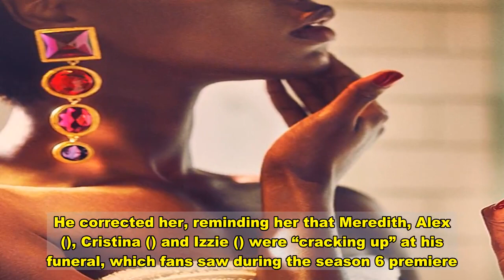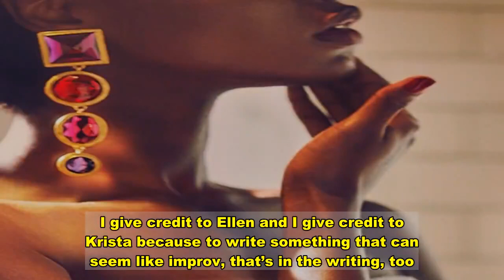T.R. Knight Returns as George O’Malley on ‘Grey’s Anatomy’ as Meredith Grey Continues to Battle Coro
A blast from the past.  returned to Grey’s Anatomy for the first time since his 2009 exit during the Thursday, December 3, episode of the long-running medical drama.   Meredith Grey’s () battle with coronavirus continued during Thursday’s episode, with the surgeon sleeping around the clock as her condition worsened. It wasn’t long before she returned to the beach she’s been dreaming about since her COVID-19 diagnosis. After reuniting with late husband Derek Shepherd () during the first two episodes of season 17, Meredith found George (Knight) on a lifeguard stand.   After acknowledging that what McDreamy already told her — the sand (and ocean) aren’t “real” — George revealed that he checks in on Meredith and her three kids from heaven.   “Your kids. You’ve got great kids. I check in sometimes,” he said.   Knight left Grey’s Anatomy after five seasons in 2009. After his character George died during surgery following a bus accident, the actor opened up about his departure, claiming he and creator  had a “gradual breakdown of communication” over the years.   “My five-year experience proved to me that I could not trust any answer that was given [about George],” Knight told Entertainment Weekly at the time. “And with respect, I’m going to leave it at that. … There are a lot of people who would like to be in my position. But in the end, I need to be fulfilled in my work.”   During Thursday’s episode, Meredith told George that he was “devastated” when he died. He corrected her, reminding her that Meredith, Alex (), Cristina () and Izzie () were “cracking up” at his funeral, which fans saw during the season 6 premiere.   “I was devastated. And then? I was OK,” she replied. “Even with Derek, eventually, you go on. And the kids? Would go on.”   George disagreed. “They would, but I think maybe with them it’s different,” he said. “My mom didn’t go on … Not really, not like she used to. Some grief is heavier than other grief. … I just want her to let it go. I want her to know I’m still me, even though she can’t touch me; she can’t see me. But I am still me.”   George later asked Meredith if she still “dances it out” like she used to do with Cristina. “That’s what I miss about being alive,” he admitted.   Back at Grey Sloan Memorial, Richard Weber () debated how to handle Meredith’s case after Teddy Altman () recommended they submit her for a clinical trial.   “If you stay here, you might break him,” George told Meredith after she imagined Richard on the beach too. The former chief made the decision to move forward with the trial after Meredith, who was shaking, said George’s name out loud from her hospital bed.   Knight took to Instagram after Thursday’s episode aired, writing, “George O’Malley will always claim my heart. Thank you to Ellen, Jim, [showrunner]  and all the familiar faces for once again sharing your beautiful light.”   Knight also opened up to Deadline about the “overwhelming” it was to return to the show.   “It was the ending I never expected